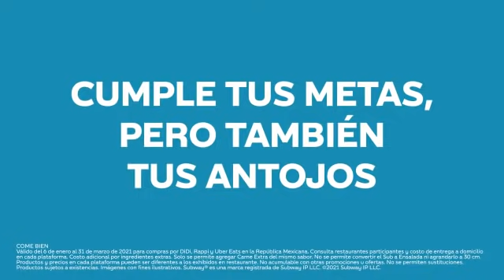Pide tu Dupla Favorita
Cumple tus metas y tus antojos